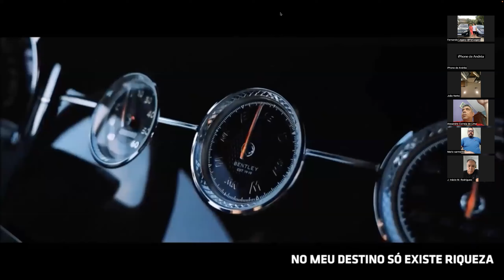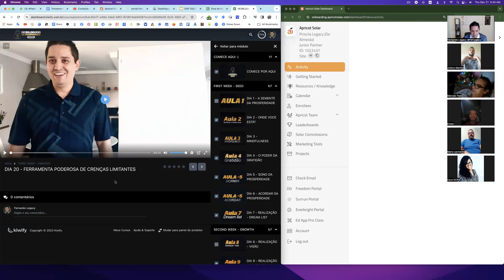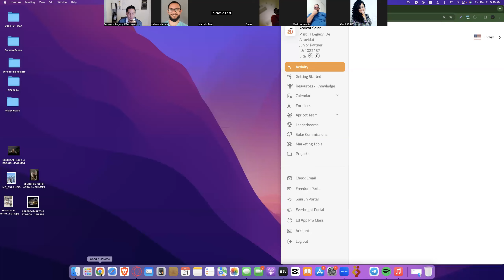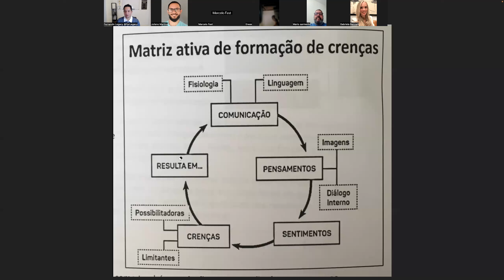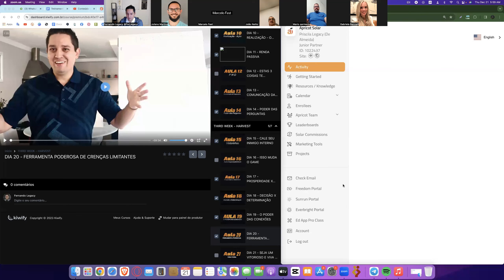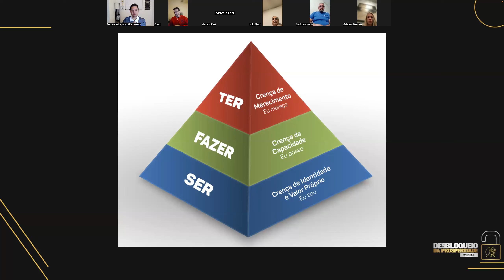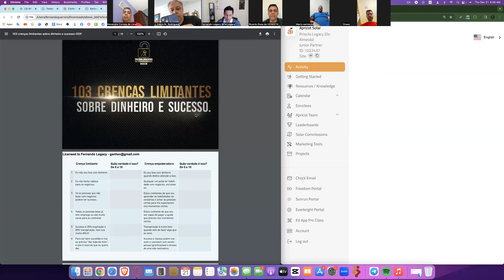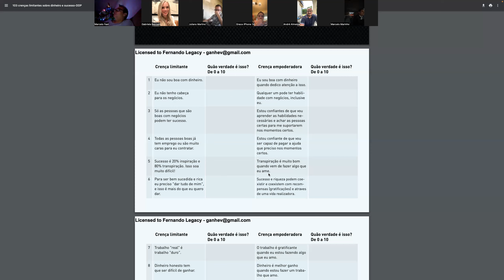Dia 20 - Como Desbloquear a Prosperidade na Pratica